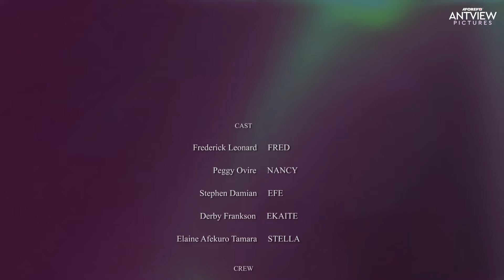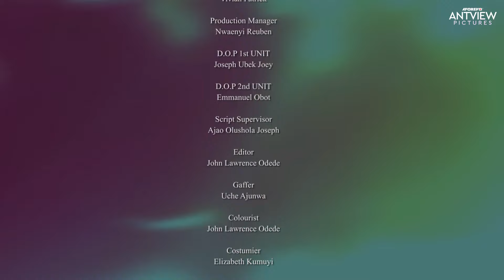You Are Missing An Important Life Lesson if You Plan To Skip This Movie As A Lady - African Movies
Nigerian African Movies Starring: Frederick Leonard, Peggy Ovire, Stephen Damian

Genre: Urban Romance